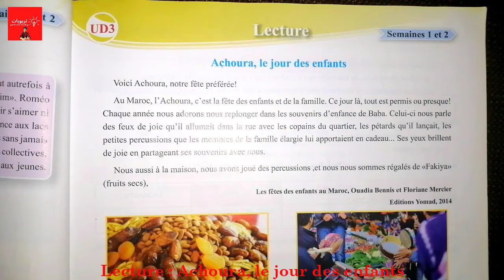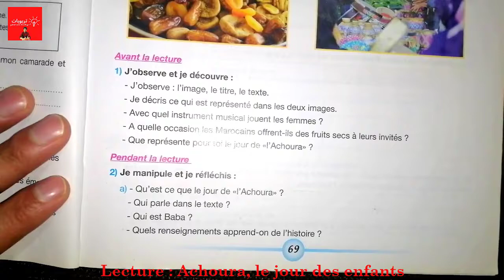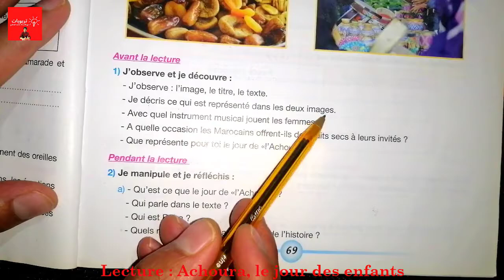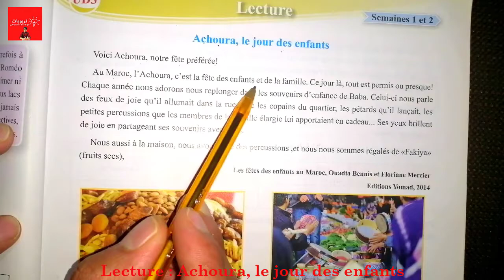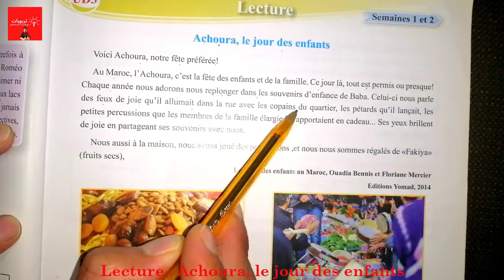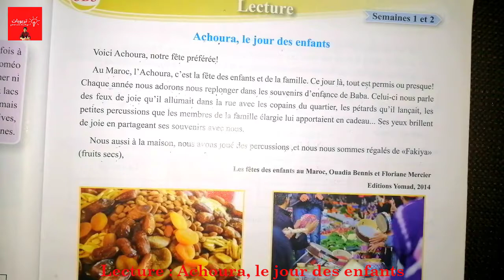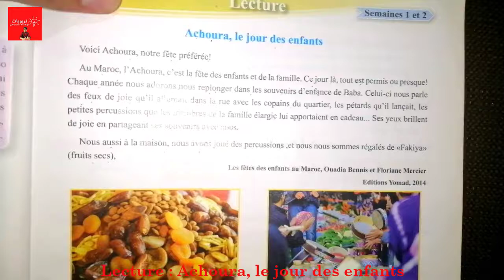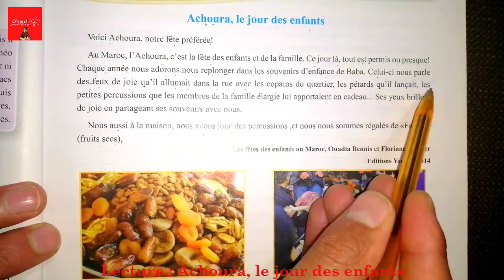Pour communiquer en français 5aep, Lecture : Achoura, le jour des enfants Page 69